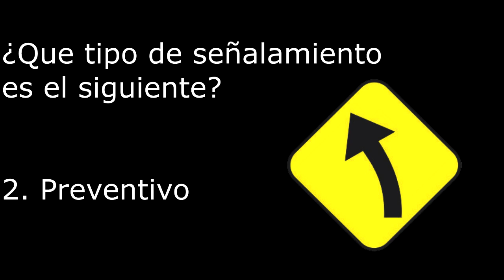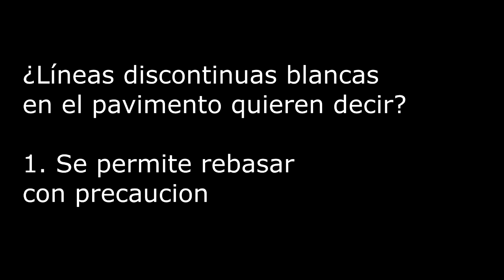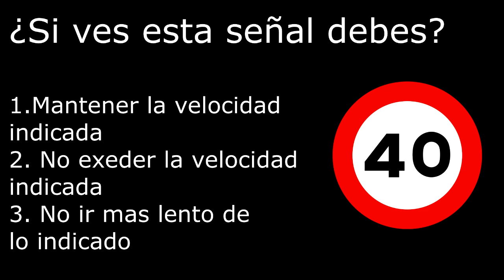Así es el examen de manejo en México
Asi se tramitan las licencias de manejo en México les comparto las preguntas que hacen en el examen teorico de manejo